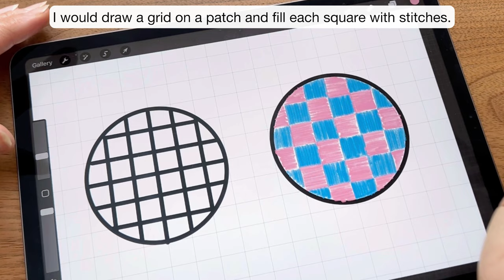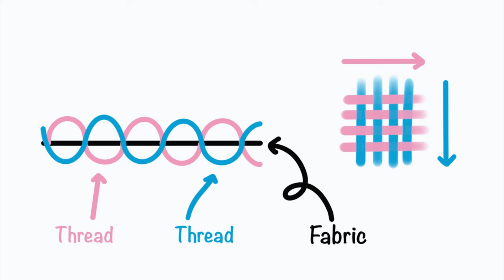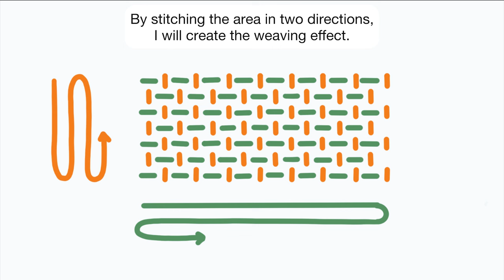Visible mending with colours! Mend and revive your old clothes!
I’ve posted some close-up photos of the shorts on my instagram page. Please check my page if you are interested!

00:00 Introduction
01:26 A checkered patch
07:02 Weaving stitches
10:51 Hem
13:06 Reveal time!